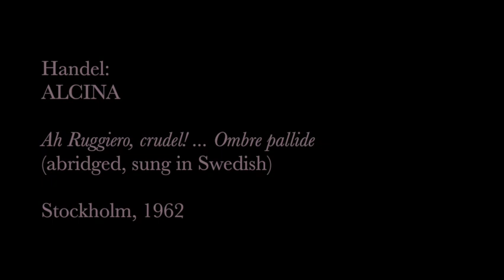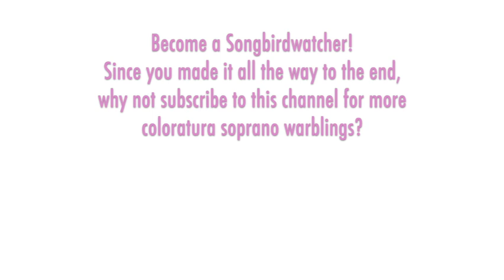Margareta Hallin - Handel: ALCINA, Ombre pallide (Alcina aria #4), Stockholm 1962, High D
THE SONGBIRD:  Margareta Hallin (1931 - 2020) was one of the greatest singers to emerge from Sweden. Her versatility was phenomenal and her longevity legendary. She made her debut in 1955 as Rosina, and the next year was singing leading coloratura roles with the Royal Swedish Opera -- where she stayed as prima donna for 28 years, singing everything from baroque to bel canto to verismo and contemporary works.The first decade or so of her career was in the coloratura realm (Zerbinetta, Queen of the Night, Lucia, Gilda, Konstanze, Manon), and then she began to transition in to lyric, spinto, and "assoluta" roles (Alcina, Aida, Nedda, Leonora, Maddalena, Ariadne, Vitellia, Lady Macbeth, Medea, Senta, Tosca, etc.). Her 1971 aria recital LP record contains the big scenes of both Zerbinetta and Salome, each sung brilliantly -- who else has done that?! When she retired from singing in 1984, she had at least 60 roles under her belt. She then became a successful composer and painter.

THE MUSIC: I'm posting various singers doing the arias for the two leading soprano roles in "Alcina" -- this is Alcina's fourth of six arias. I'm separately sharing two renditions by Hallin: one is from 1959 with an interpolated High F6, and then another from 1962 where she tops the same embellishment with High D6. (And the sound quality is better). Both are sung in Swedish, sans da capo.

"Alcina" was composed for Handel's first season at Covent Garden in London and premiered in 1735. The opera soon fell into obscurity and was not performed again until a production in Leipzig in 1928, followed by occasional revivals and recordings that have since grown the opera's reputation; today it is one of Handel's most popular and widely produced. It's one of his "magic" operas with sorcery and spells woven throughout the plot. Alcina and Morgana are sisters and both sorceresses who fall in love with mortals who trick them. Alcina may be Handel's greatest soprano role. In Act Two, after Alcina's lover Ruggiero has been freed of her enchantment over him and leaves her, she tries to conjure magic spirits to seek revenge -- only to discover she has lost her magical powers. The monumental aria "Ombre pallide" begins with an evocative accompanied recitative, and then ends the act with flourishes of despair and anger that she is powerless.